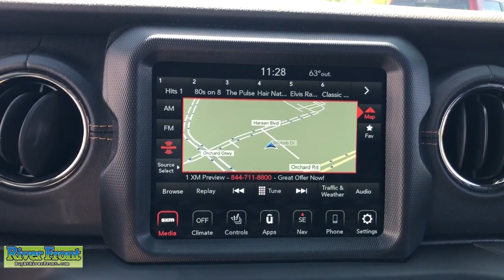2021 Jeep Wrangler St. Charles, Aurora, Glendale Heights, Naperville, North Aurora, IL R7172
Snazzberry Pearlcoat Used 2021 Jeep Wrangler Unlimited Sahara High Altitude available in North Aurora, Illinois at RiverFront CDJR. Servicing the St. Charles, Aurora, Glendale Heights, Naperville, IL area.
2021 Jeep Wrangler Unlimited Sahara High Altitude - Stock#: R7172

CARFAX One-Owner. Clean CARFAX. Snazzberry Pearlcoat 2021 Jeep Wrangler Unlimited Sahara High Altitudebr4WD 3.6L V6 24V VVTbrbrBLUETOOTH, TINTED WINDOWS, ONE OWNER!, CLEAN CARFAX!, BACKUP CAMERA, NAVIGATION SYSTEM, LEATHER SEATS, HIGH ALTITUDE!!!, SKY 1-TOUCH POWER TOP!!!, LEATHER!!!, 20 FACTORY BLACK WHEELS!!!, 8.4 RADIO WITH NAVIGATION!!!, ALPINE SOUND!!!, HEATED SEATS!!!, HEATED STEERING!!!, REMOTE START!!!, LED LIGHTING GROUP!!!, BLINDSPOT MONITORING!!!, PARKSENSE!!!, 1-Year SiriusXM Guardian Trial, 3.73 Rear Axle Ratio, 4G LTE Wi-Fi Hot Spot, 5-Year SiriusXM Traffic Service, 5-Year SiriusXM Travel Link Service, 8.4 Radio & Premium Audio Group, 8.4 Touchscreen Display, Alpine Premium Audio System, Anti-Lock 4-Wheel FNC Disc Brakes, Apple CarPlay, Auto-Dimming Rear-View Mirror, Blind Spot & Cross Path Detection, Body Color Door Handles, Body Color Exterior Mirrors, Body Color Front Bumper, Body Color Fuel Filler Door, Body Color Grille w/Gloss Black Rings, Body Color Rear Bumper w/Step Pads, Caramel Interior Accents, Cold Weather Group, Dana M210 Wide HD Tube Front Axle, Dana M220 Wide Rear Axle, Daytime Running Lamps LED Accents, Emergency/Assistance Call, For Details, Visit DriveUconnect.com, For More Info, Call , Front LED Fog Lamps, Full Body Color Fender Flares, Google Android Auto, GPS Antenna Input, GPS Navigation, HD Radio, Heated Front Seats, Heated Steering Wheel, High Altitude Package, Integrated Voice Command w/Bluetooth, Leather Trimmed Bucket Seats, Leather Trimmed Bucket Seats (KL), Leather Wrapped Park Brake Handle, Leather Wrapped Shift Knob, LED Lighting Group, LED Premium Reflector Headlamps, LED Taillamps, Navigation System, Off-Road Info Pages, ParkSense Rear Park Assist System, Power Top Quarter Window Storage Bag, Premium Dark Exterior Accents, Quick Order Package 25N High Altitude, Radio: Uconnect 4C Nav w/8.4 Display, Remote Proximity Keyless Entry, Remote Start System, Removable Rear Quarter Windows, Safety Group, SiriusXM Traffic Plus, SiriusXM Travel Link, Sky 1-Touch Power Top, Sport Suspension, Summit Badging, USB Host Flip, Wheels: 20 x 8 Fully Painted Aluminum, Wrapped I/P Bezel w/Caramel Stitch.brbrOur mission is to earn the customer's loyalty by delivering sales and services experiences with high quality, excellent value, integrity and enthusiasm. We function as a team, work ethically and focus on meeting and striving to exceed the expectations of our customers.brbrWe are open and ready to assist in your vehicle purchase! Odometer is 17228 miles below market average!
GPS Navigation,Navigation System,8.4 Radio & Premium Audio Group,Cold Weather Group,High Altitude Package,LED Lighting Group,Quick Order Package 25N High Altitude,Safety Group,8 Speakers,Alpine Premium Audio System,AM/FM radio: SiriusXM,Apple CarPlay,GPS Antenna Input,HD Radio,Radio data system,Radio: Uconnect 4C Nav w/8.4 Display,Air Conditioning,Automatic temperature control,Front dual zone A/C,Power steering,Power windows,Remote keyless entry,Steering wheel mounted audio controls,Heavy Duty Suspension w/Gas Shocks,Sport Suspension,Traction control,4-Wheel Disc Brakes,ABS brakes,Anti-Lock 4-Wheel FNC Disc Brakes,Body Color Rear Bumper w/Step Pads,Dual front impact airbags,Dual front side impact airbags,Front anti-roll bar,Integrated roll-over protection,Low tire pressure warning,Occupant sensing airbag,Rear anti-roll bar,Remote Proximity Keyless Entry,Remote Start System,Sky 1-Touch Power Top,Body Color Front Bumper,Blind Spot & Cross Path Detection,Brake assist,Electronic Stability Control,ParkSense Rear Park Assist System,ParkView Rear Back-Up Camera,Delay-off headlights,Front fog lights,Fully automatic headlights,Panic alarm,Security system,Speed control,Aux Battery,Stop-Start Dual Battery System,Body Color Door Handles,Body Color Exterior Mirrors,Body Color Fuel Filler Door,Body Color Grille w/Gloss Black Rings,Dana M210 Wide HD Tube Front Axle,Dana M220 Wide Rear Axle,Daytime Running Lamps LED Accents,Front LED Fog Lamps,Full Body Color Fender Flares,Heated door mirrors,LED Premium Reflector Headlamps,LED Taillamps,Non-Lock Fuel Cap w/o Discriminator,Power door mirrors,Premium Dark Exterior Accents,Summit Badging,1-Year SiriusXM Guardian Trial,4G LTE Wi-Fi Hot Spot,5-Year SiriusXM Traffic Service,5